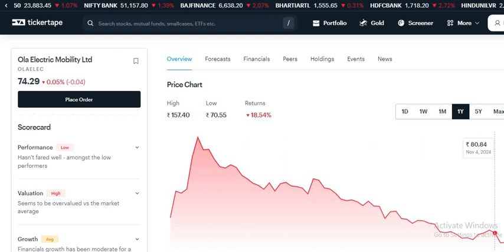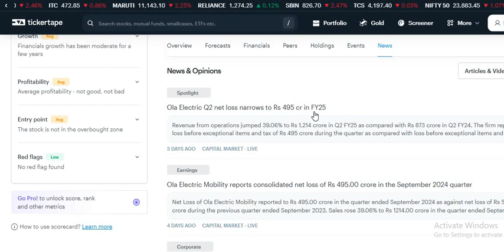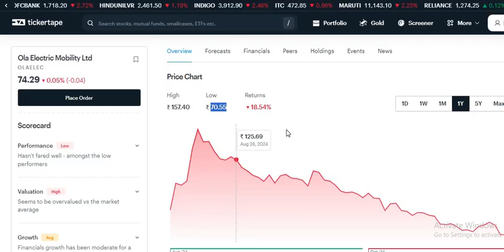Ola electric ₹500 जाएगा?🔴 Ola electric share news 🔴 Ola electric latest News 🔴 Ola electric falling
Ola Electric SHARE share fundamental analysis
Ola Electric latest SHARE share price today
Ola Electric latest SHARE new shareholding pattern
Ola Electric SHARE share analysis
Ola Electric share future

Ola Electric latest SHARE stock price today
Ola Electric SHARE stock fundamental analysis
Ola Electric latest SHARE share technical analysis
Ola Electric latest SHARE share latest news
Ola Electric SHARE stock view

Ola Electric SHARE today
Ola Electric SHARE analysis
Ola Electric SHARE share target
Ola Electric SHARE UPPER CIRCUIT

Ola Electric Fundamental Analysis,
Ola Electric lower circuit,
Ola Electric upper circuit.

Ola Electric latest update
Ola Electric Latest News
Ola Electric latest LATEST NEWS

Ola Electric latest Share Latest News
Ola Electric latest Share Update

Ola Electric latest Quarter 1 Results
Ola Electric latest Quarter 2 Results
Ola Electric latest Quarter 3 Results
Ola Electric latest Quarter 4 Results

Ola Electric Share Update

Ola Electric Quarter 1 Results
Ola Electric Quarter 2 Results
Ola Electric Quarter 3 Results
Ola Electric Quarter 4 Results

Ola Electric latest Q1 Results
Ola Electric latest Q2 Results
Ola Electric latest Q3 Results
Ola Electric latest Q4 Results

Ola Electric Q1 Results
Ola Electric Q2 Results
Ola Electric Q3 Results
Ola Electric Q4 Results

Adani Q1 Results
Adani Q2 Results
Adani Q3 Results
Adani Q4 Results